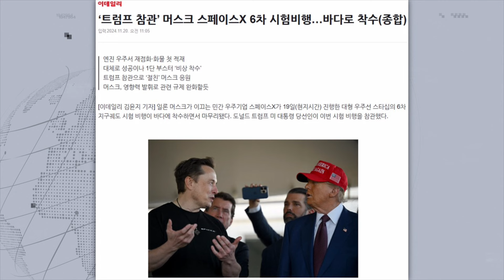트럼프 직관 스타십 궤도비행...'젓가락 팔 접기' 실패-채승병 "그래도 미션 80% 달성...트럼프 임기내 달 착륙은 할 것"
점심에 경제하는 습관 이원재의 끝내주는 경제 11월 21일(목) 라이브 주요 내용. 채승병 박사가 출연해 스페이스X 스타십의 비행과 젓가락 팔 접기의 실패에 대해 분석합니다.

🌍 워크노믹스: 채승병 박사
- 스타쉽 로롯팔 ‘젓가락’ 회수 실패
- 북한 무기, 시베리아 열차에 실려 이동 중?
- 러시아 파병 북한군, 보병 뿐 아니라 포병까지?
- 미국, 대선 후 미사일 러시아 발사 허용
- 미국 무기 허용…트럼프 집권 후 종전 대비용?
- 핵사용 문턱 낮춘 러시아, 파장은?
- 러시아, ‘종전임박’ 키이우 대규모 공습 가능성

 - 실시간 채팅: 하루 1번 참여, 2,000TTCO 지급
 - 댓글: 하루 5번 참여 1,000TTCO 지급 (하루 최대 5,000TTCO)

감사합니다.